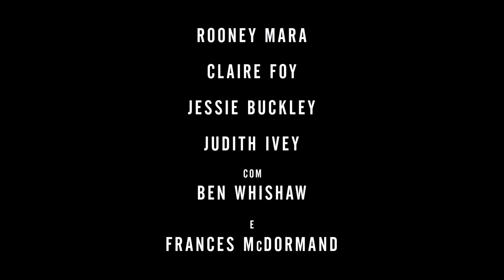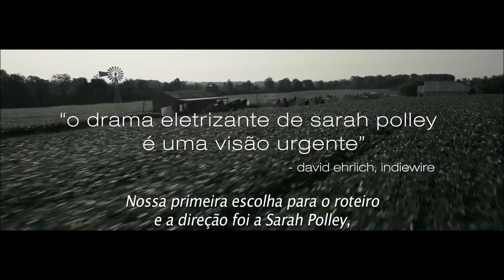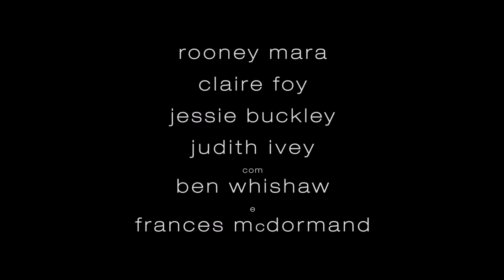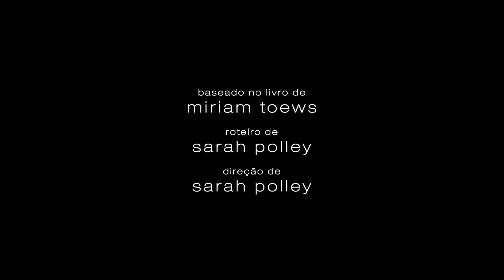ENTRE MULHERES (Bastidores e Trailer do Filme de Sarah Polley)